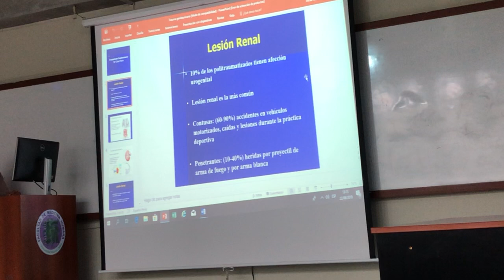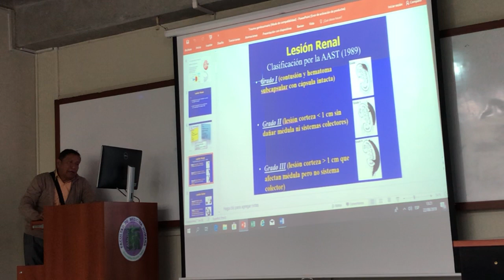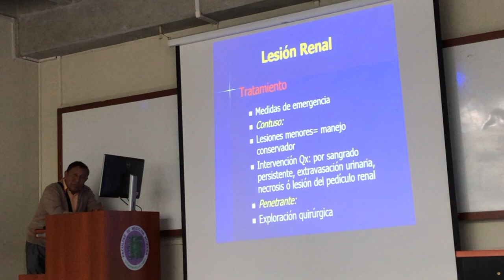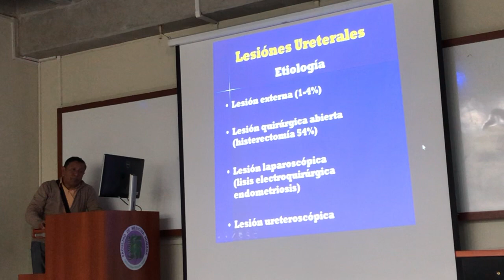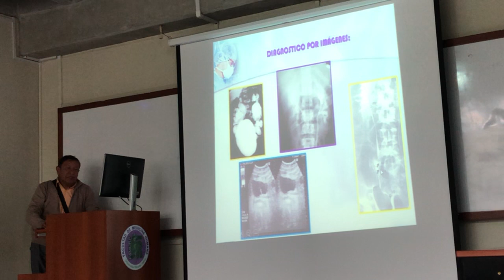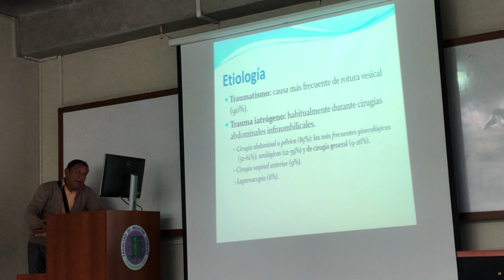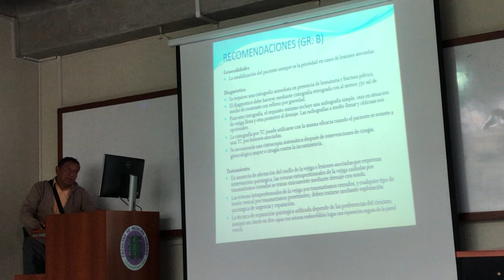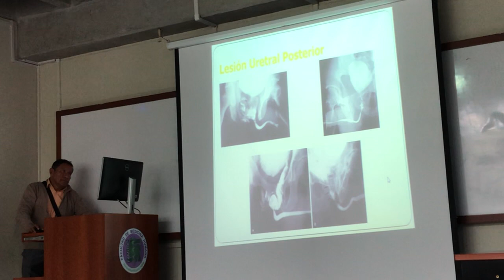TRAUMATISMOS APARATO UROGENITAL